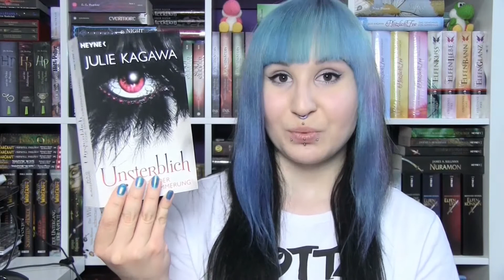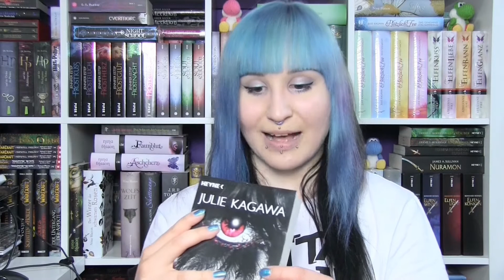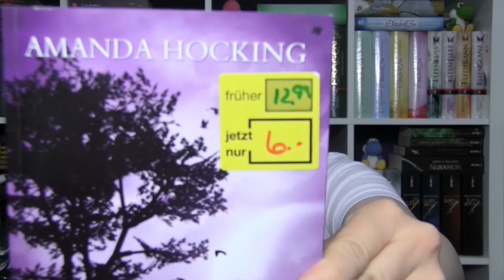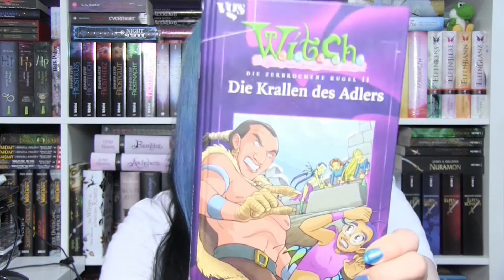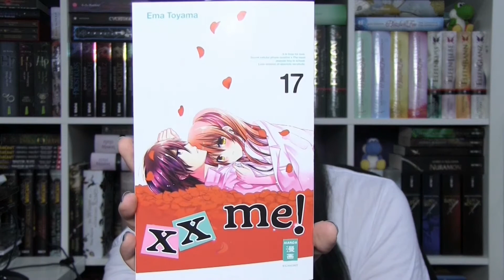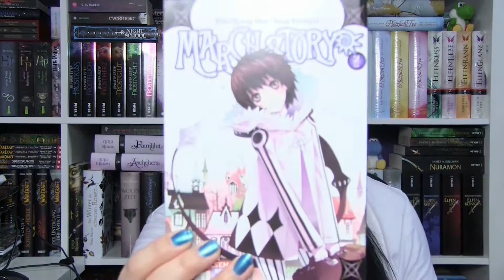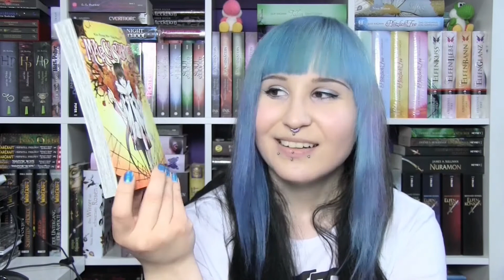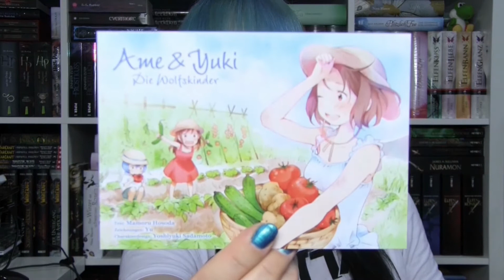XXL Book & Manga Haul | Neuzugänge April 2016 | Teil 2/2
Werbung / Anzeige wegen Markennennung, Rezensionsexemplaren / PR Samples und Account-/Produkt-Verlinkungen.
Uuund heute gibt’s den 2. Teil meiner XXL Neuzugänge April 2016!
Infos zu Rezensionsexemplaren und Kooperationen findet Ihr in der Infobox.
★  Open Me ★

★ Erwähnte Personen ★
★ Gezeigte Bücher & Manga – keine Rezensionsexemplare ★
Totenbraut (1/1)
Blood of Eden (1/3) Unsterblich – Tor der Dämmerung
Unter dem Vampirmond (1-4/4)
Vampire Kisses (9/9) Immortal Hearts
Watersong (3/4) Wiegenlied
Weißer Fluch (1/3)
Zwischenwelten (2/3) Day of Blood and Starlight
Witch (1-4/4)
Die Schokohexe (11/14)
Xx Me! (17/19)
March Story (1-5/5)
Ame & Yuki (1-3/3)
WoW Atlas WOTLK
★ Du möchtest mir ein kleines, für Dich kostenloses, Trinkgeld zukommen lassen? ★
Wenn Ihr mir ein kleines Trinkgeld, als Dank für meine Videos, zukommen lassen möchtet, könnt Ihr dies tun, in dem Ihr meinen Affiliate-Link nutzt, um zu gelangen und dort etwas zu kaufen. Es spielt dabei keine Rolle, ob es das verlinkte Produkt ist, etwas aus Eurer Wunschliste oder etwas, das Ihr in der Suchleiste eingegeben habt. Es ist völlig egal, ob es sich um Kosmetik, Kleidung, Katzenfutter, Werkzeug, Deko usw. handelt. Das Produkt kostet Euch exakt gleich viel, wie ohne meinen Affiliate-Link, aber mir wird im Falle eines Kaufs ein winziger Prozentsatz des Gewinns als Amazon-Gutschein, den man sich nicht auszahlen lassen kann, gutgeschrieben und ich kann diesen Gutschein zum Kauf von etwas (Buch, Kosmetik, Kamera, Beleuchtung, Schnittprogramm usw.) verwenden, das ich Euch anschließend rezensieren kann oder um meine Videoqualität zu verbessern. Praktisch, oder? Ich selbst benutze ebenfalls bei jedem Kauf auf Amazon einen Affliliate-Link von einem meiner liebsten YouTuber/-innen, da ich sie so kostenlos unterstützen kann. Es steht Euch natürlich frei, ob und wen Ihr unterstützen möchtet, aber natürlich würde ich mich sehr über jede Unterstützung von Euch freuen. Ein großes DANKE an jeden von Euch, der / die an mich denkt!
★ Mein Equipment:
Camcorder: Canon Legria HF G10
Kamera: Canon EOS 600D
Vlog-/Selfie-Kamera: Nikon Coolpix S6600
Schnittprogramm: Magix Video Deluxe 2014
(Bis Mitte 2014: Windows Movie Maker)
Aus der YouTube-Audio-Bibliothek.